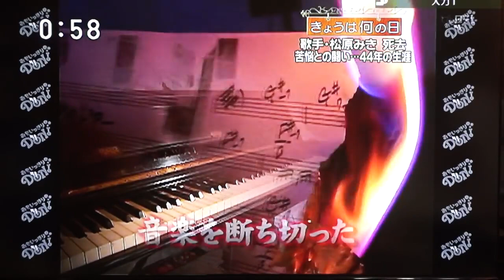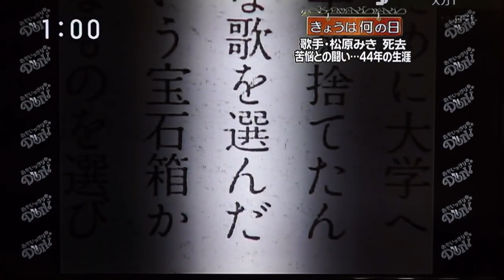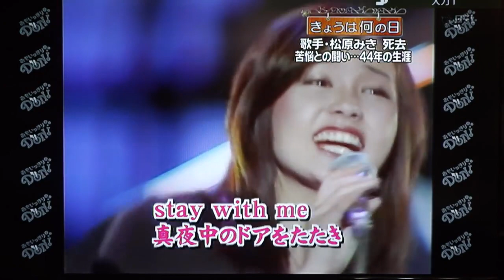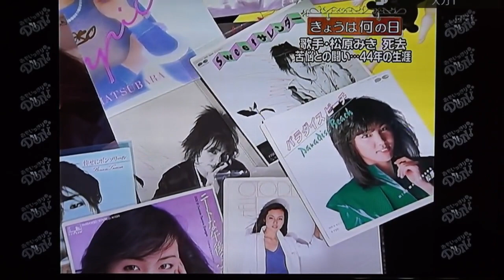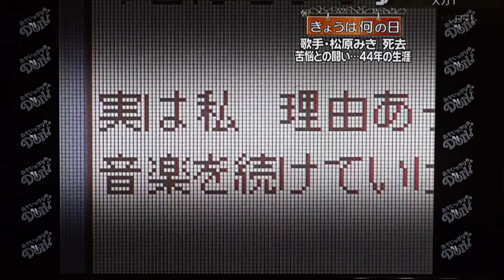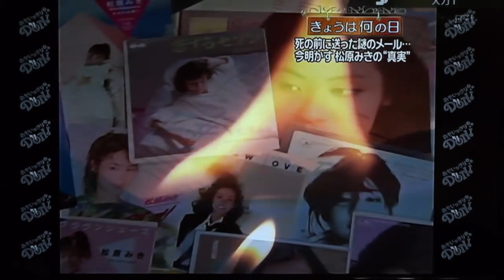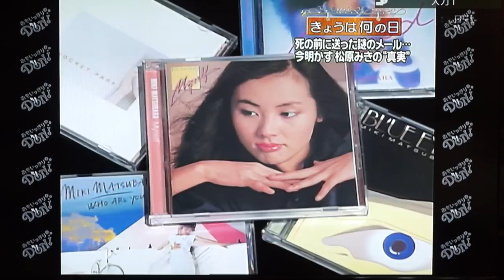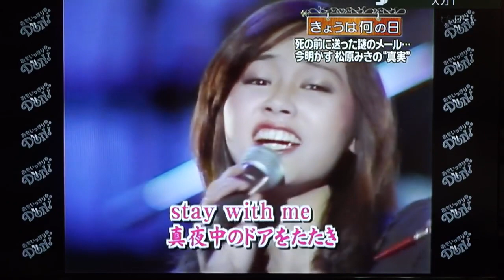(English subtitles)The Life of Miki Matsubara 松原みきさんの人生(2009/10/7)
Hello! I've finally made English subtitles for this TV program featuring Miki Matsubara's life. if any suggestion for making English subtitles better, please post it in "comment" below. Thank you!